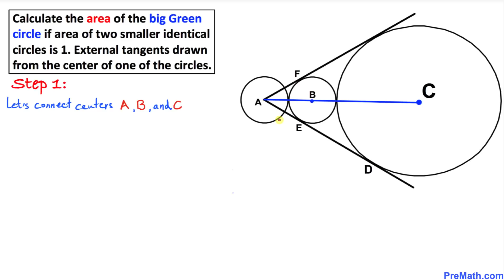Find the Area of the Green Circle if Both Small Circles have an Area of 1 | Step-by-Step Explanation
Calculate the area of the big green circle if the area of the two smaller circles is one and external tangents are drawn from the center of one of the small circles. Quick and simple tutorial by PreMath.com